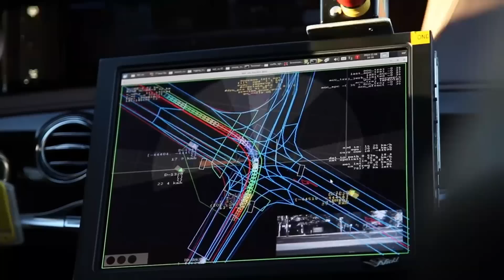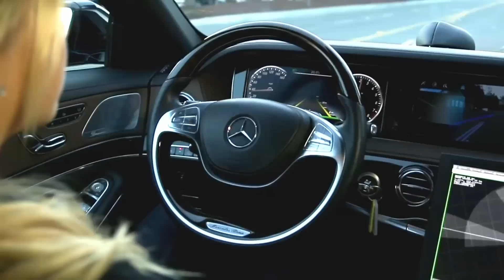Rijden zonder handen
Mercedes-Benz is in California druk aan het testen met de zelfrijdende Mercedes-Benz S-Klasse.

Laat je intrigeren én inspireren door de S 500 INTELLIGENT DRIVE.